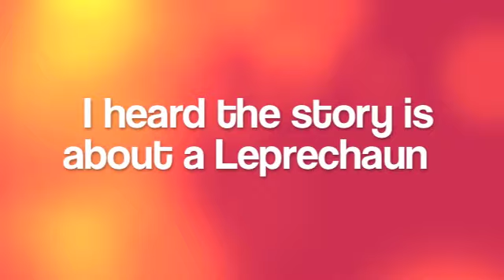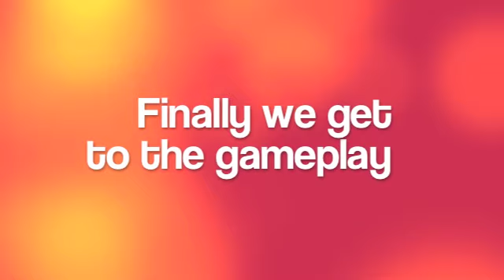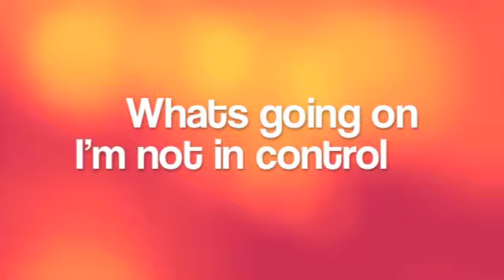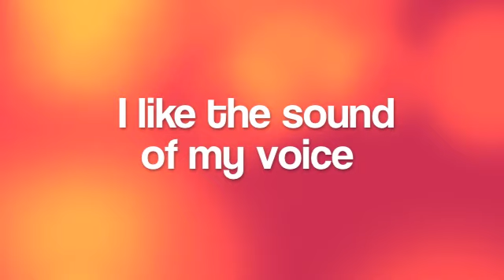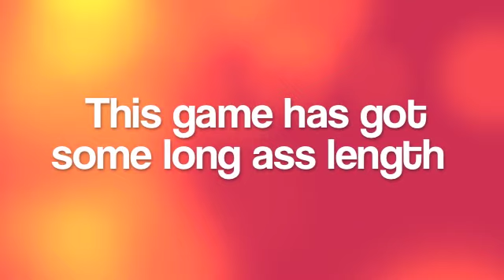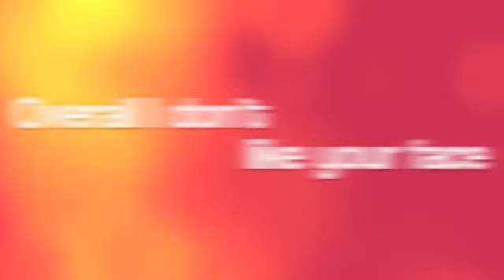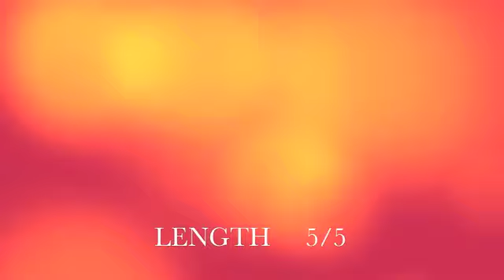The Legend of Zelda Skyward Sword Review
We review one of the Wii's must have titles of 2011 and discover that the old can feel new again.